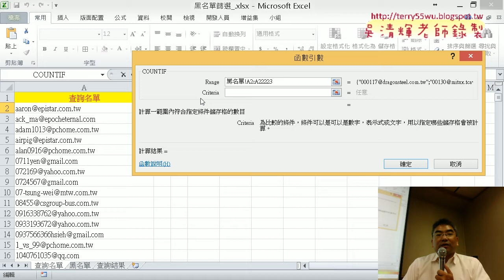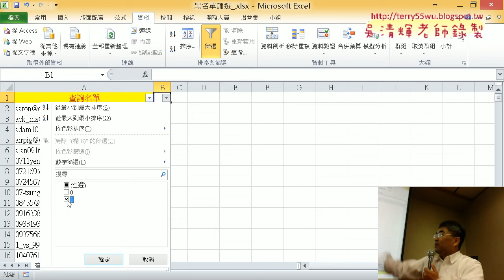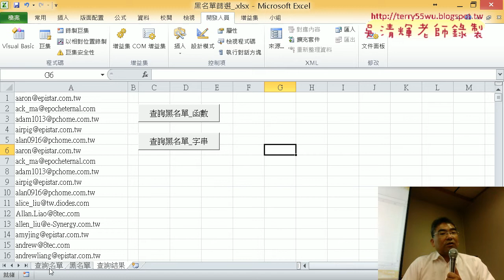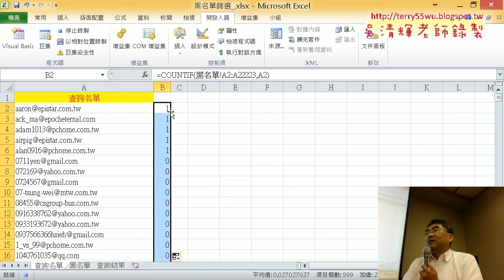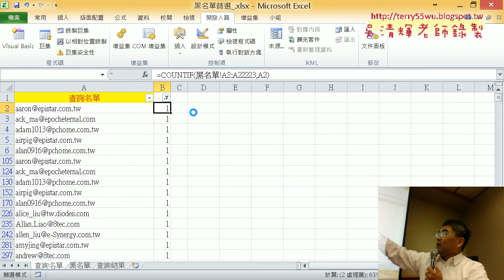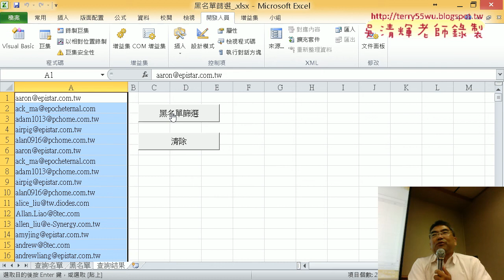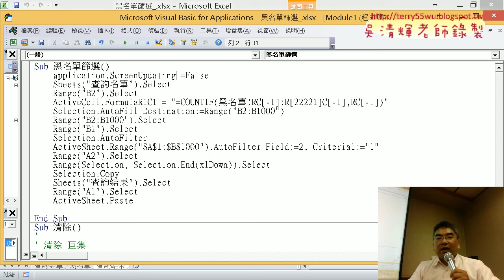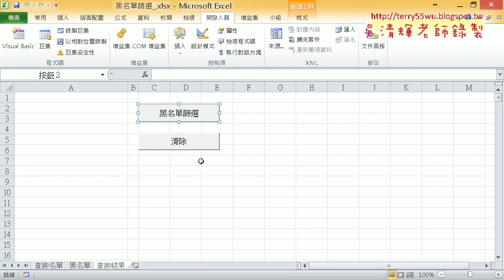06 錄製巨集黑名單篩選與清除與關閉畫面更新